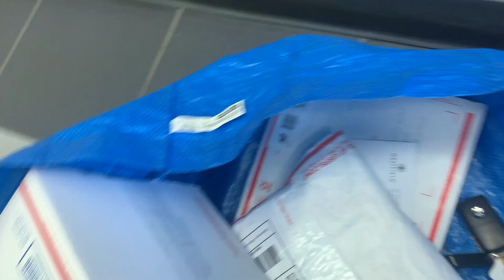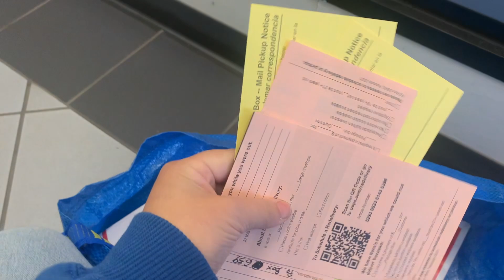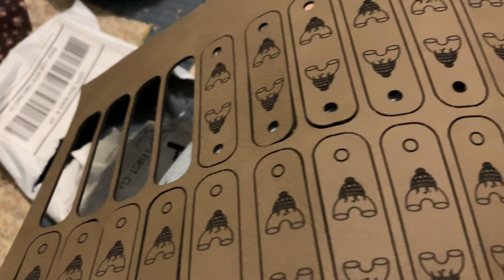The Daily Noodle Episode 8: Lots of feelings, mail and tagging!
Welcome to The Daily Noodle, my December vlog series. In Today's episode we go on some adventures in the mail universe, open some fun packages and watch adorable puppies. Yup.

Mentions:
Paper Sushi Shop